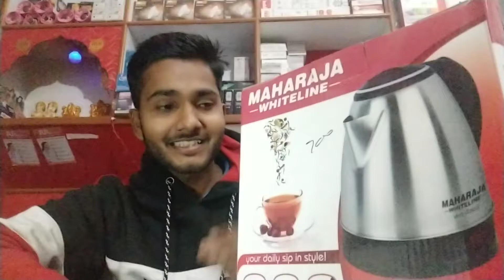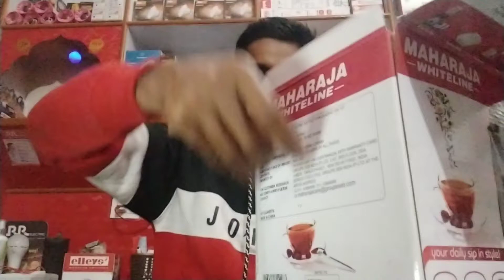Maharaja Electric kettle with price unboxing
Maharaja electric kettle market price 750